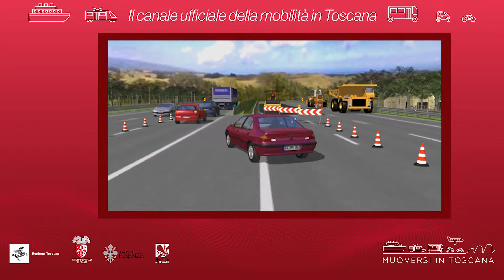Muoversi in Toscana - Edizione delle 14 del 1° agosto 2018